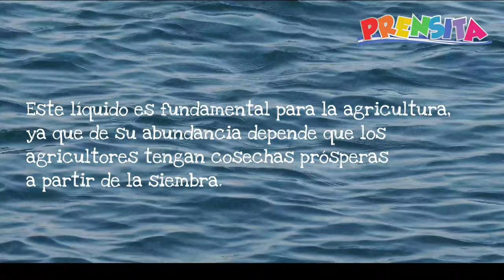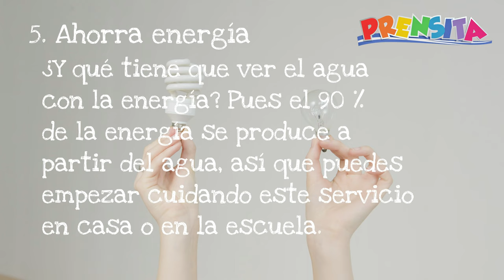Día de la alimentación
¿Qué tienen que ver el agua y la alimentación? Descúbrelo en este video en el Día Mundial de la Alimentación, 16 de octubre.